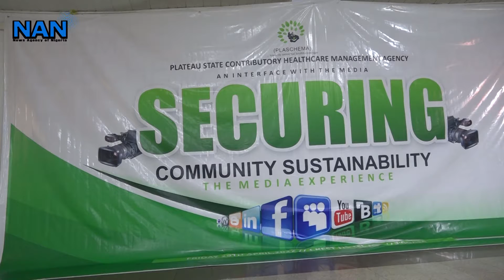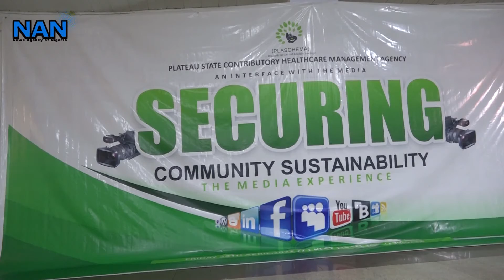Agency pledges improved community participation to achieve universal health coverage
The Plateau State Contributory Healthcare Management Agency (PLASCHEMA),  pledges to increase community participation for Universal Health Coverage (UHC), in the area.